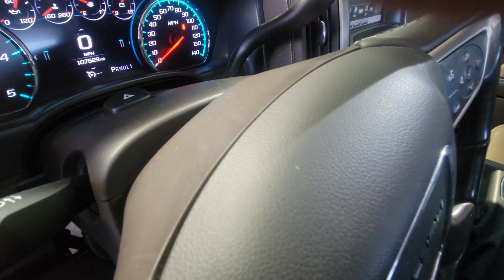2017 sierra denali 2500